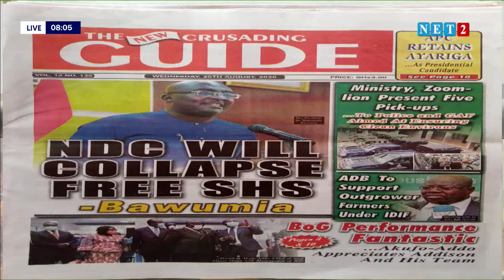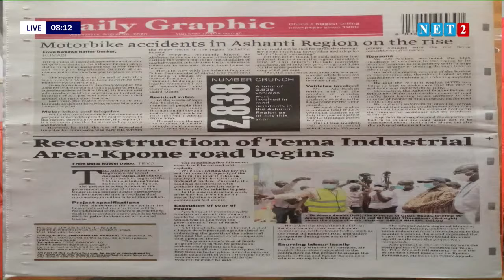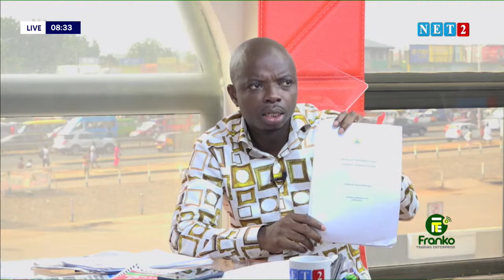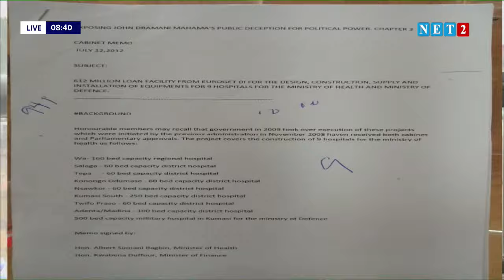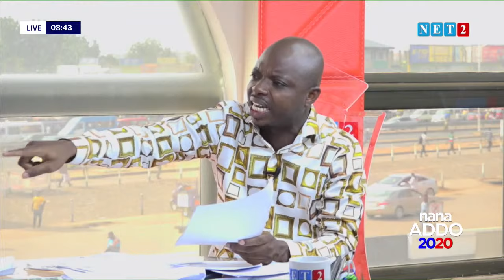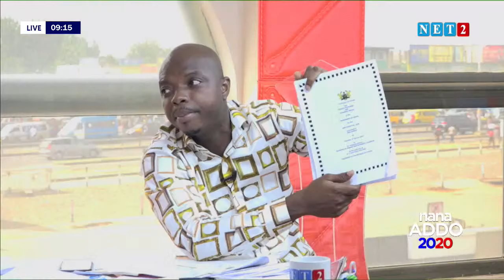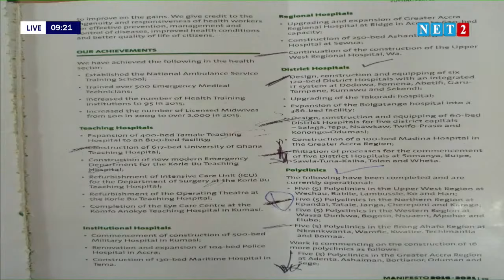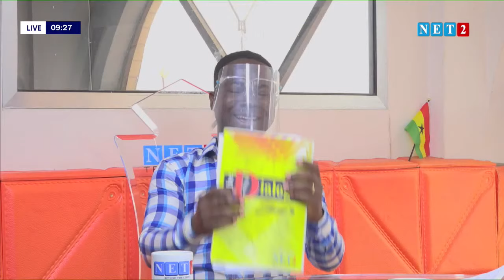THE DIALOGUE WITH KWAME BAFFOE ABRONYE - BONO REGIONAL CHAIRMAN, NPP (AUGUST 26,2020)